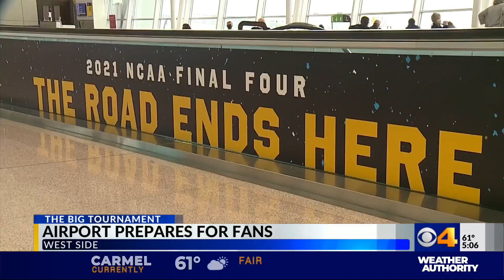New video and information on a 2020 east side shooting